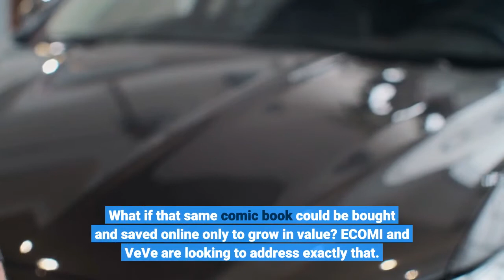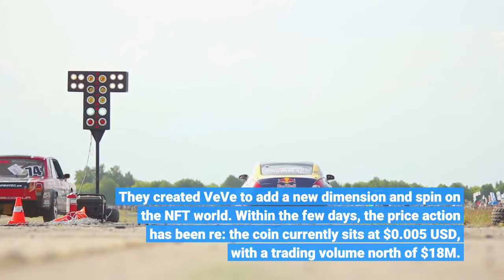ECOMI And VeVe The Mom And Pop Of NFT Comics And Illustrated Books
ECOMI and it’s NFT platform VeVe are carving out a unique niche in NFTs. You never know what may happen to that old Spider Man comic you once loved but lost or threw out. What if that same comic book could be bought and saved online only to grow in value? ECOMI and VeVe are looking to address exactly that. Today’s generation has found a new way to turn digital comics into high value digital NFTs that can be resold for two to ten times (or more) of their initial value. Lets take a quick but deep look into ECOMI and VeVe. VeVe is a block chain digital art app that allows everyday crypto investors and cartoon NFT fans to buy and hold or resell comic books, characters, and even illustrated novels. What makes VeVe special and different from potential competitors is it’s ability to display your art in 3D anywhere in your home, office, outdoor space or room, etc. – while some people even save them in their personal VeVe vaults for personal joy or flex. OMI, the token behind VeVe, has made huge plays to put VeVe on the map by partnering with super hero comic powerhouse Marvel and DC, and even landing a deal with “The Little Prince” by Antoine de Saint-Exupery. Related Reading | Number Of Investors Holding Bitcoin Tripled In Last Three YearsAll of this action within the past couple weeks will look to help both VeVe and the OMI token rise to the top, and become the face for the new era of digital comic books and illustrations, all within the fast and ever-changing crypto NFT world. To understand this importance, you must understand the head of the beast: ECOMI. ECOMI is a Singapore-based technology company in the collectible space of digital NFTs. They created VeVe to add a new dimension and spin on the NFT world. Within the few days, the price action has been re: the coin currently sits at $0.005 USD, with a trading volume north of $18M. Related Reading |  Tomi Heroes NFT Sales Volume Just Exploded Past $1.35M, With Massive ROI Potential For TOMI SaleWith the recent September 17th announcement of ‘The Little Bear’ deal and the strong price action lately, it is safe to say this is a company, app , and token that you should have on your radar if you’re interested in comics and NFTs that have potential looking forward. In this new world of potential gold, it’s hard these days to ignore any company that takes on high client projects with good reputations within unique communities across the world. With new investments left and right into immersive NFTs, augmented reality, and other metaverse components, ECOMI and VeVe are making the strides necessary in securing strong IP partners to future-proof the brand.